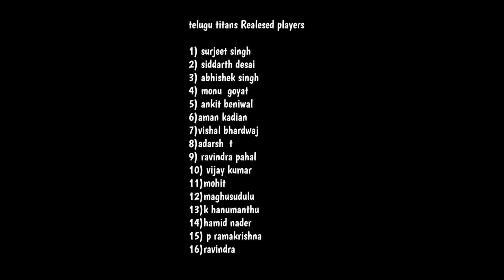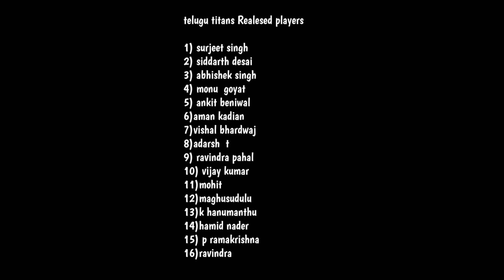pkl season 10 telugu titans retained& realesed players list || sports 360 telugu channel